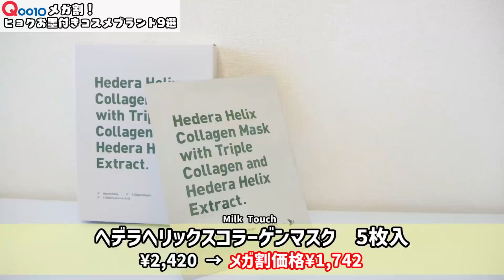【Qoo10 メガ割】成分徹底レビュー！韓国コスメスキンケア [第2弾]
「こんなに丁寧な構成案と動画は見た事ない！うちの社員よりヒョクさんの方が商品について詳しいですよ！」と韓国コスメブランドの方から褒めてもらえました！
よっ！化粧品成分スペシャリストㅋㅋㅋ

期間中、ヒョク特設ページURLから商品を購入した方限定で、
100万円山分けキャッシュバックキャンペーンも実施中💰✨
買い忘れがないよう、要チェック！！

ども！こんにちは韓国人YouTuberのヒョクです！

全てのオファーはこちらまで

〒151-0051
東京都渋谷区千駄ヶ谷4-5-11 SuSLOB北参道2F

イ・ミンヒョク Debut Single 'Pray' 2020/08/01
Digital 1st Single  'Pray'【MV】

毎週月曜日 19:45~

・MODOOCOM